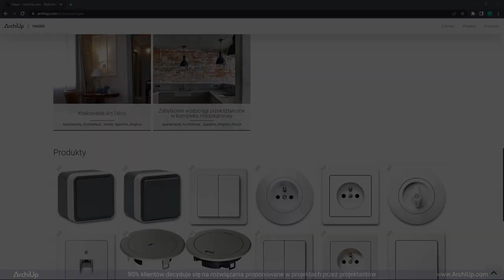Modele SketchUp dla osprzętu Berker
Twórz fotorealistyczne wizualizacje Twoich projektów z wykorzystaniem plików SketchUp dla osprzętu elektroinstalacyjnego Berker. Dobierz serię i kolor, aby dopasować gniazda i łączniki do Twojego wnętrza.